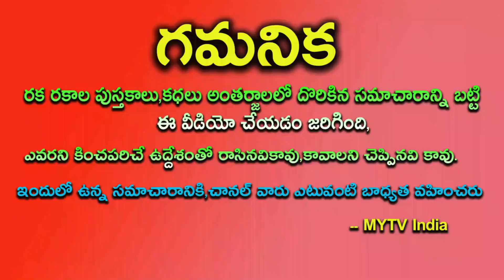2022 వృషభరాశివారికి మీకుకోట్లు వచ్చి పడతాయిమీ జీవితం చిత్ర విచిత్రాలుగామారబోతుంది||2022 vrusabarasi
2022 వృషభరాశివారికి మీకుకోట్లు వచ్చి పడతాయిమీ జీవితం చిత్ర విచిత్రాలుగామారబోతుంది2022vrusabarasi